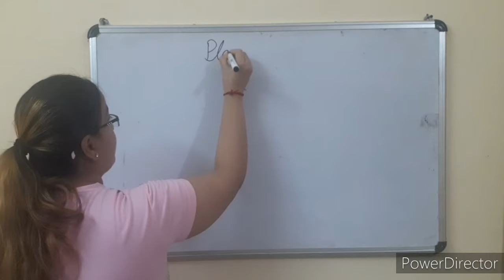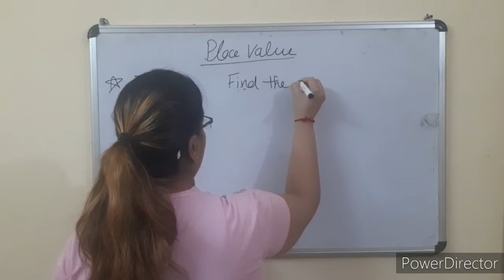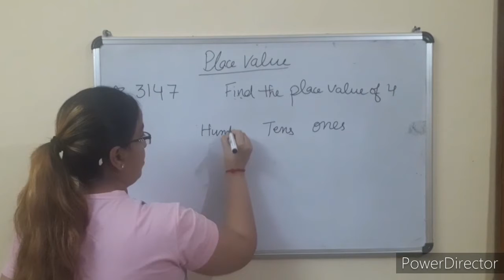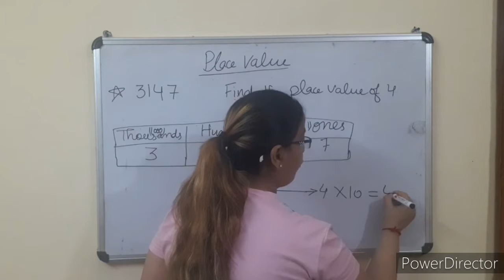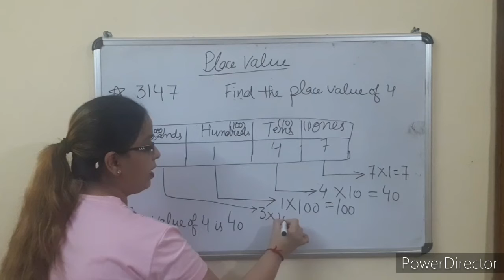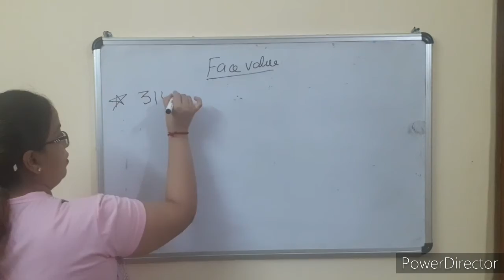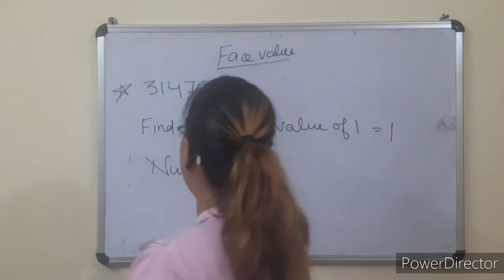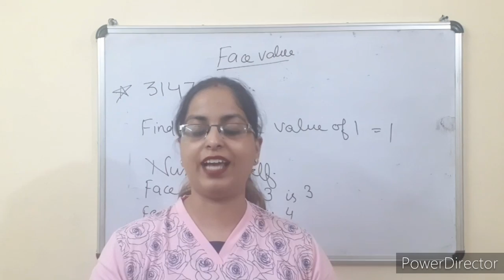Place value and Face value of numbers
Practice about How to write place value and face value of digits